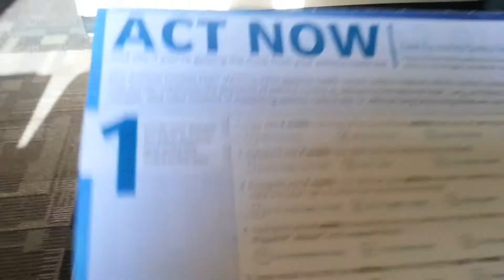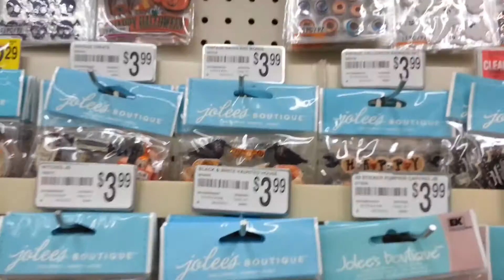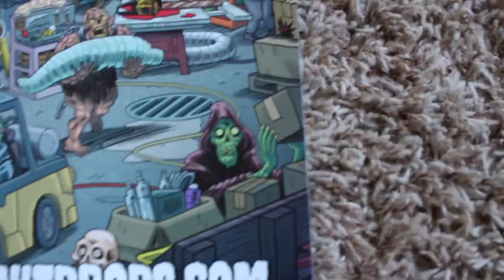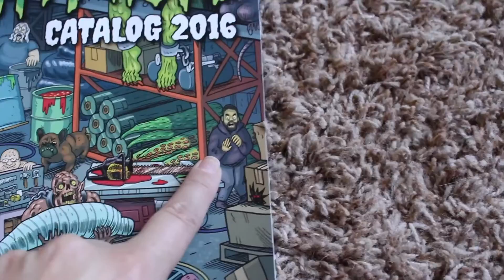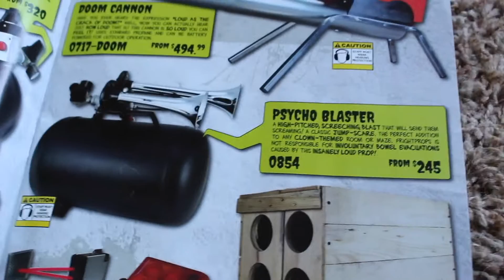Halloween Happy//Running around!!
-MAIL
Halloween Happy